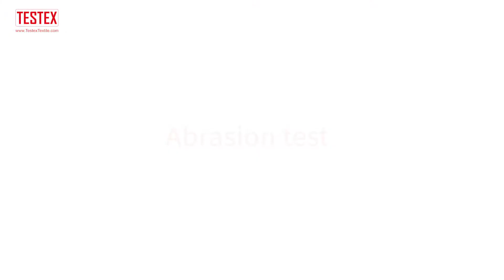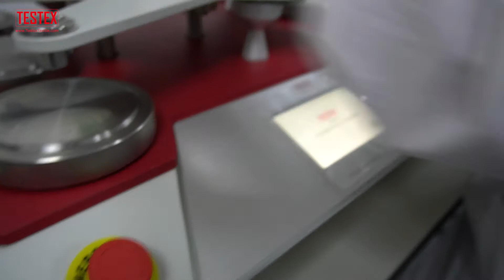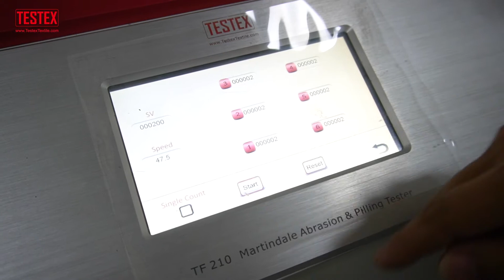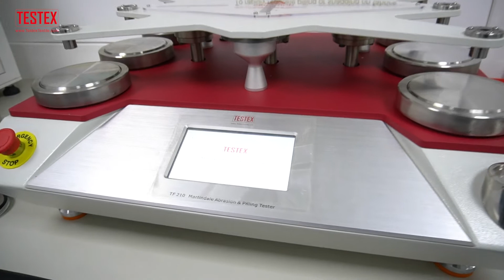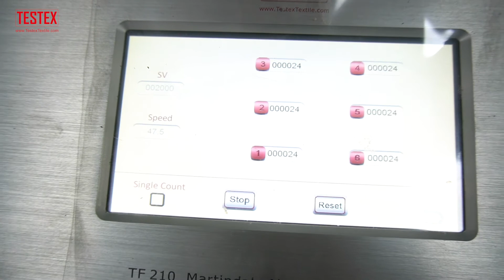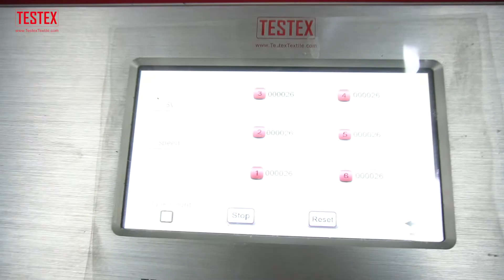Martindale Abrasion & Pilling Tester TF210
Martindale Abrasion & Pilling Tester, is to determine the abrasion and pilling resistance of all kinds of textile structures. Samples are rubbed against known abrasives at low pressures and in continuously changing directions. The amount of abrasion or pilling is compared against standard parameters.

The tester is also used to conduct the abrasion performance of medical protective clothing, to ensure the durability when used in medical scenarios.